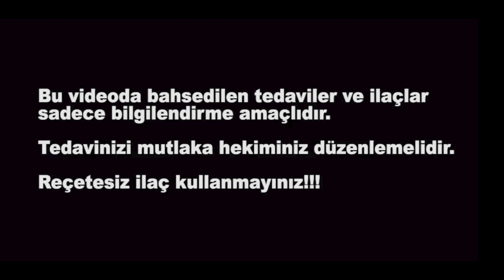C VİTAMİNİ TAKVİYESİ GEREKLİ Mİ ? ( Araştırmalar Ne Diyor ? ) - Dr. Ahsen Bakan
Dr. Ahsen Bakan, yüksek doz C vitamini takviyesi bazı hastalıkların umut olur mu, bilimsel yayınlar bununla ilgili neler söylüyor, sizlerle paylaşıyor.